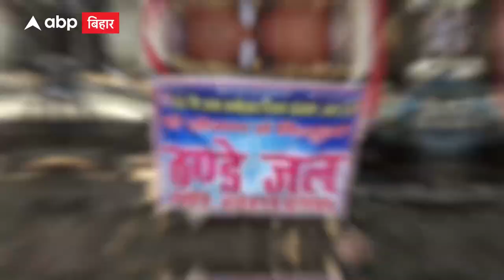Gaya: भीषण गर्मी में पक्षियों के संरक्षण की विशेष व्यवस्था... 250 फीट ऊंचाईं पर जाकर लगाते हैं टीन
गया में कुछ लोगों ने भीषण गर्मी में पक्षियों के संरक्षण के लिए विशेष अभियान की शुरुआत की है... ये लोग पेड़ों पर टीन का पिंजड़ा बनाकर लटका रहे हैं.. जिसमें पानी के साथ दाना डालकर रखने की भी व्यवस्था की गई है. कुछ युवक रामशिला पहाड़ पर 250 फीट की ऊंचाई पर चढ़कर पेड़ों में पिंजड़ा बांधने का काम करते हैं... वहीं दूसरी तरफ इन्होंने आम लोगों के लिए ठंडे पानी की व्यवस्था भी की है...